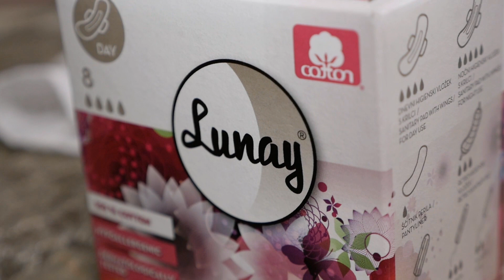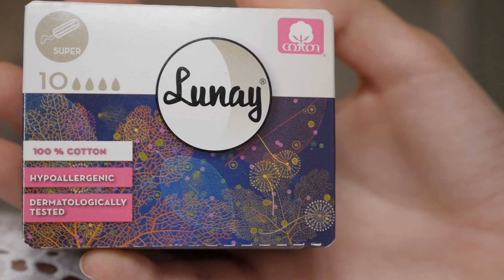Lunay zato, ker nam je mar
O tej znamki smo že pisali in zdaj že srčno upam, da jo poznate vse. Lunay nam ponuja vložke in tampone, je ustvarjena za ženske s pozitivnim odnosom do sebe, drugih in življenja.  Video by E.D.I.T.